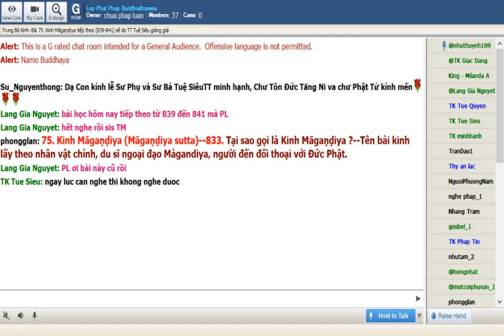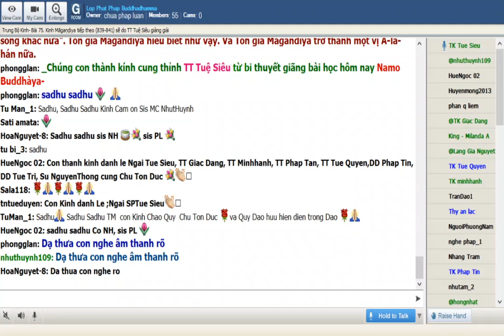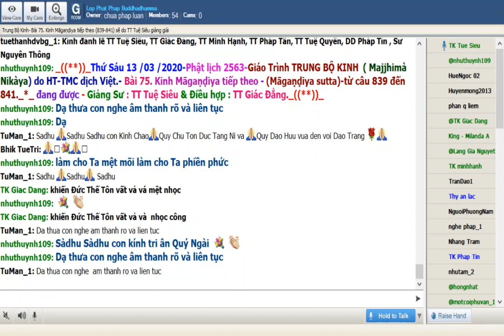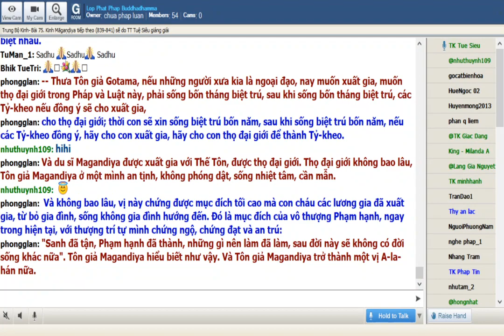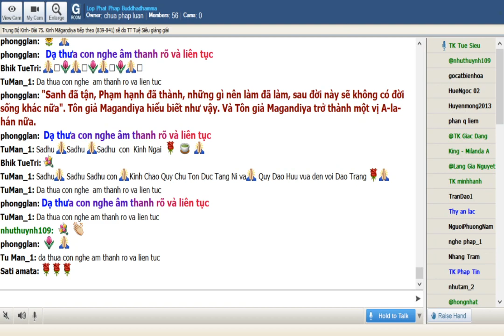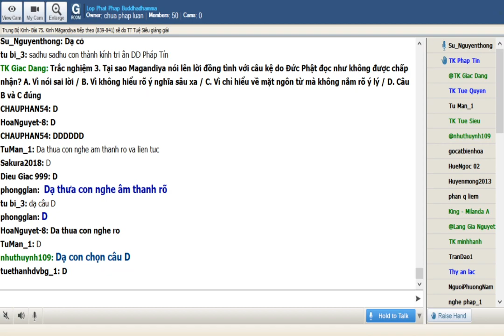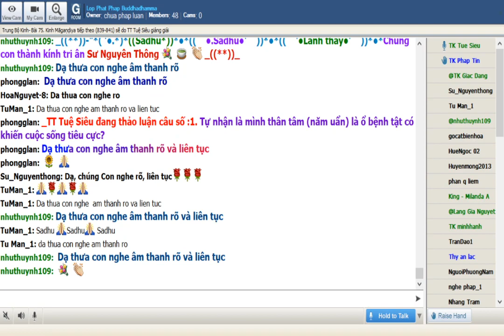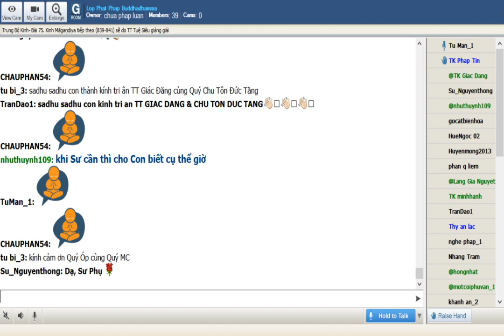13-03-2020. Giao trinh Trung Bộ Kinh - Majjhima Nikaya_Lop Phat Phap Buddhadhamma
75. Kinh Māgaṇḍiya (Māgaṇḍiya sutta)(tiếp theo)

839. Câu kệ gì đã được Đức Như Lai nói lên?

Rồi Thế Tôn, thời ấy nói lên cảm hứng ngữ như sau:

Không bệnh, lợi tối thắng,
Niết-bàn, lạc tối thắng,
Bát chánh là độc đạo,
An ổn và bất tử.

Khi được nghe vậy, du sĩ Magandiya bạch Thế Tôn:
-- Thật hy hữu thay, Tôn giả Gotama! Thật vi diệu thay, Tôn giả Gotama! Lời này được Tôn giả Gotama khéo nói:
Con cũng vậy, thưa Tôn giả Gotama, con cũng đã được nghe lời này, do các vị Tôn sư, đại Tôn sư các du sĩ đã nói:
Như vậy, thưa Tôn giả Gotama, lời nói này lời nói kia phù hợp nhau.

840. Tại sao có những điều không thể chỉ hiểu qua ngôn từ?

Tuy là một bài kệ truyền đời và được nhiều người biết tới nhưng không có nghĩa là người nghe hay nói bài kệ nầy có thể hiểu rõ ý nghĩa:

-- Nhưng này Magandiya, điều mà Ông đã được nghe do các vị Tôn sư, đại Tôn sư các du sĩ đã nói:

Thế nào là không bệnh? Thế nào là Niết-bàn?
Khi được nói vậy, du sĩ Magandiya, tự lấy tay xoa bóp chân tay của mình và nói:
-- Thế nào là không bệnh, thưa Tôn giả Gotama? Thế nào là Niết-bàn, thưa Tôn giả Gotama? Tôi nay không bệnh, an lạc, không có bệnh tật gì ở tôi.
-- Này Magandiya, ví như người sanh ra đã mù, không thấy sắc đen hay sắc trắng, không thấy sắc xanh, không thấy sắc vàng, không thấy sắc đỏ, không thấy sắc đỏ tía, không thấy cái gì thăng bằng, không thăng bằng, không thấy các vì sao, không thấy mặt trăng, mặt trời. Người ấy nghe một người có mắt nói như sau: "Thật tốt đẹp thay tấm vải trắng, xinh đẹp, không cấu uế, thanh tịnh". Và người ấy tìm tấm vải trắng. Rồi có một người khác đánh lừa người ấy với một tấm y thô, dính dầu và đất và nói: "Này bạn, đây là tấm vải trắng, xinh đẹp, không cấu uế, thanh tịnh cho bạn". Người ấy lấy tấm y ấy, sau khi lấy, đắp trên mình. Sau khi đắp trên mình, người ấy hoan hỷ thốt lên lời nói tự mãn: "Thật tốt đẹp thay tấm vải trắng xinh đẹp, không cấu uế, thanh tịnh". Này Magandiya, Ông nghĩ thế nào? Kẻ sanh ra đã mù kia, do biết, do thấy, lấy tấm y thô, dính dầu và đất ấy để rồi sau khi lấy người ấy đắp trên mình, sau khi đắp trên mình; người ấy hoan hỷ thốt lên lời nói tự mãn: "Thật tốt đẹp thay, tấm vải trắng xinh đẹp, không cấu uế, thanh tịnh, hay là do lòng tin người có mắt?
-- Thưa Tôn giả Gotama, do không biết, không thấy, kẻ sanh ra đã mù kia lấy tấm y thô, dính dầu và đất ấy để rồi sau khi lấy, người ấy đắp trên mình, sau khi đắp trên mình, người ấy hoan hỷ thốt lên lời nói tự mãn: "Thật tốt đẹp thay tấm vải trắng, xinh đẹp, không cấu uế, thanh tịnh" là do lòng tin người có mắt.
-- Cũng vậy, này Magandiya, các du sĩ mù lòa, không có mắt, không biết không bệnh, không thấy Niết-bàn nhưng nói lên câu kệ này:
Này Magandiya, câu kệ này trong thời quá khứ đã được các bậc A-la-hán, Chánh Ðẳng Giác nói lên:
Và câu kệ ấy này được dần dần lan tràn đến dân chúng phàm phu. Nhưng này Magandiya, thân này trở thành bệnh khổ, trở thành cục bướu, trở thành mũi tên, trở thành bất hạnh, trở thành bệnh chướng và với thân trở thành bệnh khổ, trở thành cục bướu, trở thành mũi tên, trở thành bất hạnh, trở thành bệnh chướng này, Ông nói: "Thưa Tôn giả Gotama, cái này là không bệnh ấy, cái này là Niết-bàn ấy". Như vậy, này Magandiya, Ông không có Thánh nhãn ấy, với Thánh nhãn ấy Ông có thể biết không bệnh, có thể thấy Niết-bàn.
-- Con có lòng tin Tôn giả Gotama như sau: "Tôn giả Gotama có thể thuyết pháp cho ta để ta có thể biết không bệnh, có thể thấy Niết-bàn".
-- Này Magandiya, ví như người sanh ra đã mù, không thấy sắc đen hay sắc trắng, không thấy sắc xanh, không thấy sắc vàng, không thấy sắc đỏ, không thấy sắc đỏ tía, không thấy cái gì thăng bằng, không thăng bằng, không thấy các vì sao, không thấy mặt trăng, mặt trời. Các bạn bè thân hữu, bà con huyết thống của người ấy mời một y sĩ khoa mổ xẻ. Vị y sĩ khoa mổ xẻ này cho người ấy thuốc. Người ấy sau khi dùng thuốc, mắt không khởi lên, mắt không được sáng tỏ. Này Magandiya, Ông nghĩ thế nào? Có phải vị thầy thuốc ấy cảm thấy mệt mỏi, phiền não không?
-- Thưa vâng, Tôn giả Gotama.
-- Cũng vậy, này Magandiya, nếu Ta thuyết pháp cho Ông: "Ðây là không bệnh ấy, đây là Niết-bàn ấy", và Ông không biết không bệnh, không biết Niết-bàn thời như vậy làm Ta mệt mỏi, làm Ta phiền não.